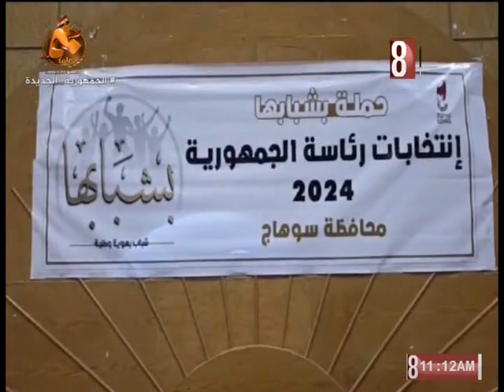تدشين حملة بشبابها في سوهاج - تقرير صباح طيبة